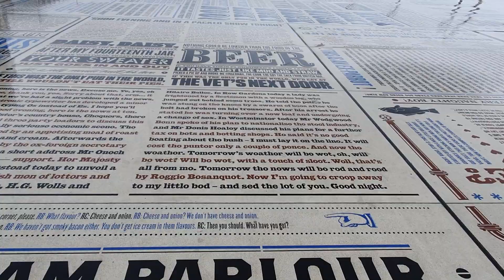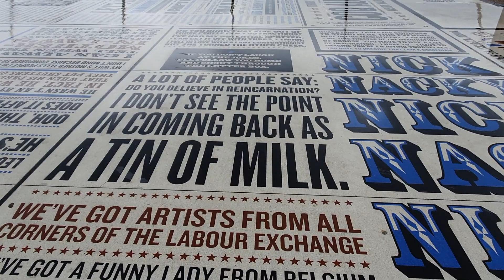Blackpool Promenade Walk Today North Pier to Central Pier passing the Tower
Morning Walk in Blackpool from North Pier to Central Pier passing the Blackpool Tower, Comedy Carpet and all the shops, bars and restaurants. Blackpool is very busy this summer but quiet this morning as the weather was bad.